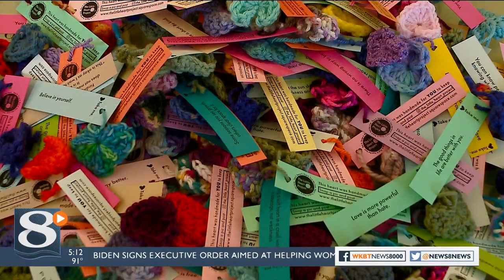The Little Heart Project: An Onalaska woman’s mission to spread love with crochet